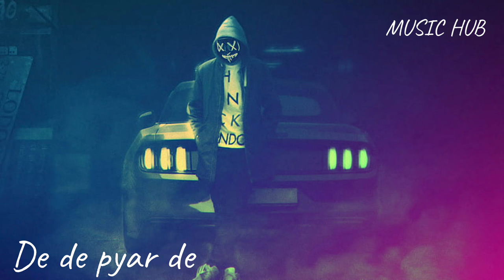Pyar De [Slowed+Reverb]